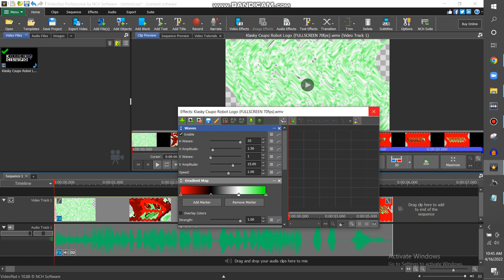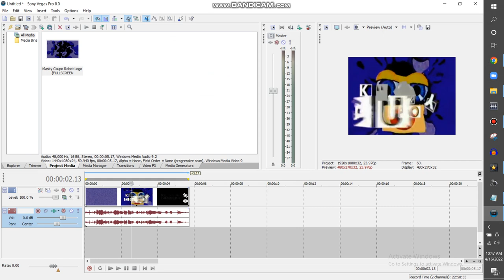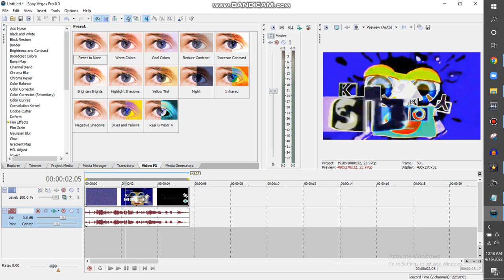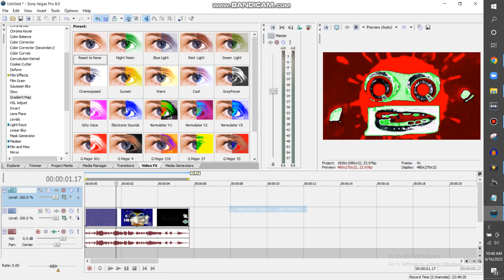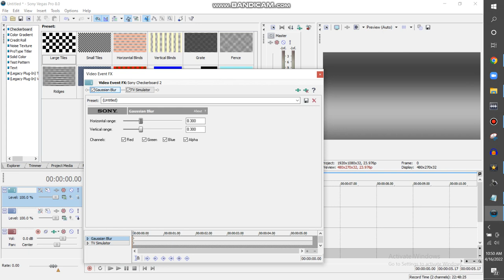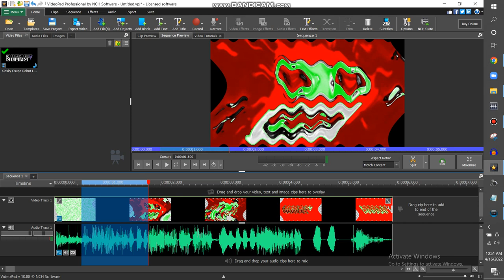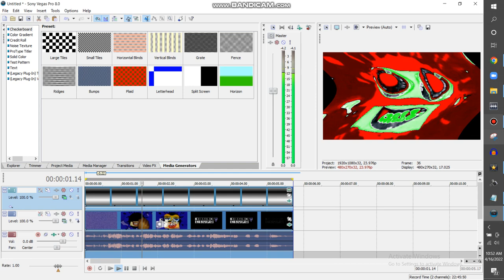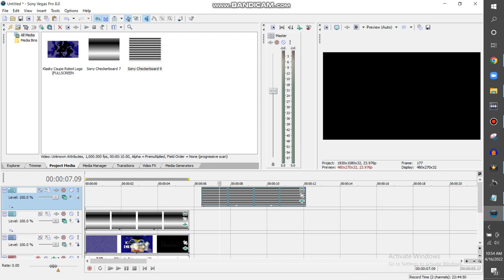How to Make Western Sahara Major On Videopad And Vegas Pro Without NewBlueFX {Part 1}